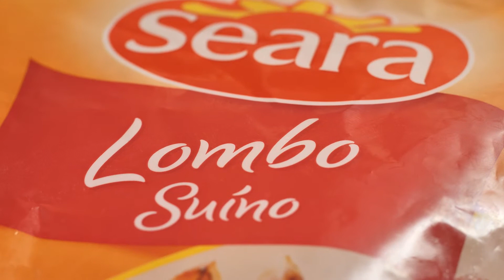COMO FAZER LOMBO DE PORCO COM MOLHO DE ROMÃ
O sabor agridoce no suculento lombo de porco!

Tempo de preparo: 1h30

Deixe o Lombo Suíno Seara marinar por 1 hora com o vinho, o melado, água, folhas de louro, sal e pimenta. Depois de dourar o Lombo em uma frigideira, coloque-o com o resto da marinada em uma assadeira e deixe no forno por 45 minutos. Quando acabar, a carne estará macia e suculenta pronta para saborear!
A receita na íntegra com todos os ingredientes e o modo de preparo, você encontra no site do Minha Receita